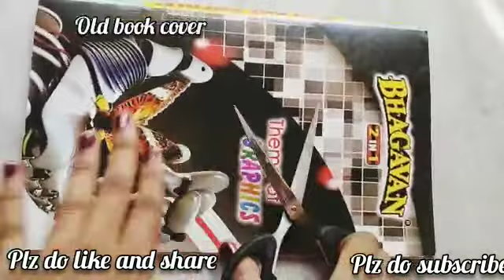lakshmi charan | Cardboard diwali crafts | Room makeover | Diy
how to make paper Flowers, and a unique wall hanger .
our video can guides you to make best home decoration with cheap and best ideas